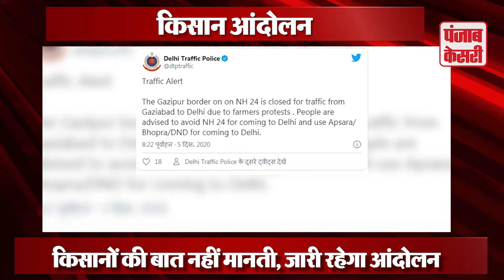सरकार और किसानों के बीच आज होगी पांचवें दौर की बैठक, राष्ट्रव्यापी पुतला दहन का आह्वान